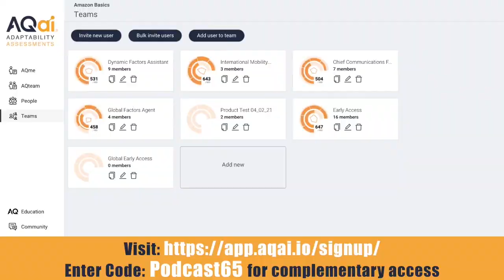Decoding AQ with Ross Thornley Feat. John D. Anderson - Replace Retirement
Why A Legacy Matters: “If I take 30 steps linearly, I get to 30. If I take 30 steps exponentially, I get to a billion.” That’s from futurist and thought-leader Ray Kurzweil.

One of the key benefits of John's Legacy Map is training growth minded leaders to think exponentially instead of linearly — perhaps for their first time ever. This paradigm shift is an essential skill in our age of blistering-fast advances in technology.

Ross and John talk about life purposes, life transitions, our future self, adapting, 'Scaling Up', working at IMB, entrepreneurship, getting to the top, Earl Nightingale, focusing on work and retirement. The pair also discuss  creating value, big ideas to simple models, embracing life, perusing challenges, new experiences, the beauty of ageing, unplugging, loving yourself and jet skiing.

Timestamps
01:25 A little of John's background and purpose
05:25 The experience and highlights of being involved with 'Scaling Up' and 'Verne Harnish - Mastering the Rockefeller Habits'
11:01 Key transitions that leaders of 'Scaling Up' had to go through to become what it is now
21:36 Observations in others that can help leaders in this fast pace of living
29:45 John's legacy map - retirement as a concept and when in life do we stop contributing
42:04 What was the last thing John did for the first time

Moonshot Innovation